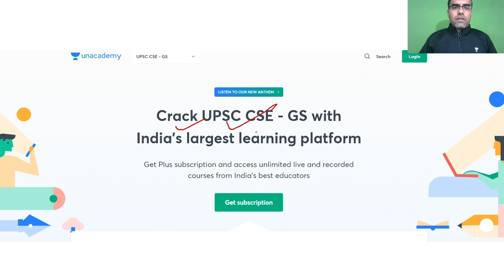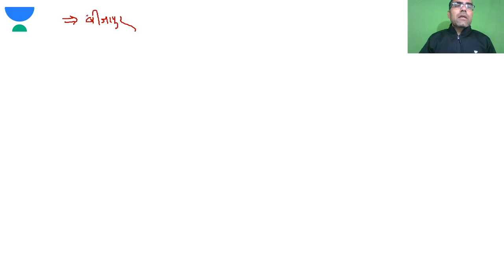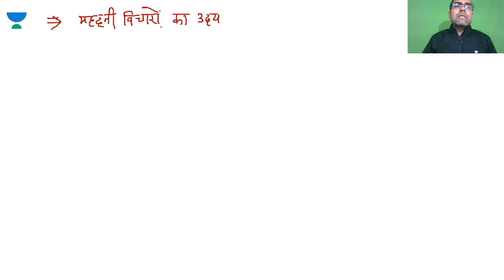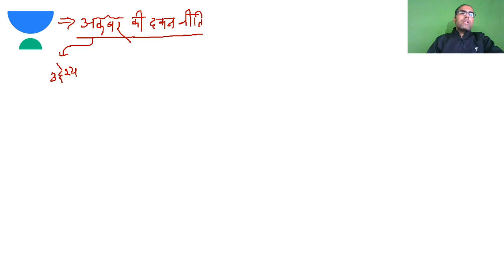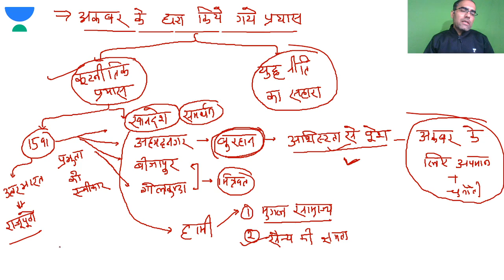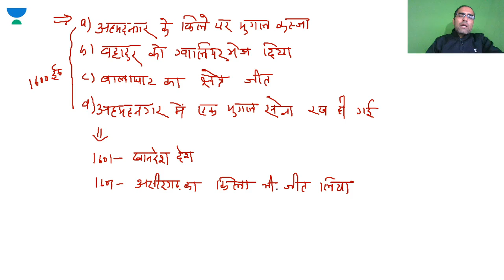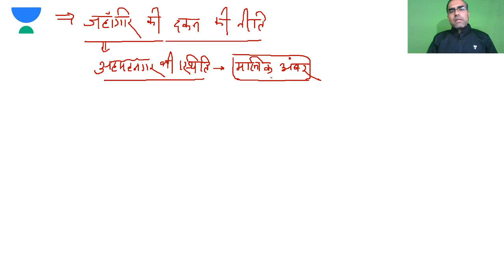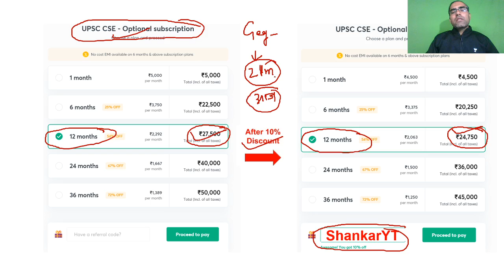UPSC CSE/IAS Prelims 2021/22 | Mughal Empire Lecture 13 | History | NCERT | Shankar Kumar Jha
In this Complete NCERT History Series, Shankar Kumar Jha is discussing, Mughal Empire under the History of Medieval India. It is very important for the UPSC CSE 2021/2022 Hindi aspirants who have chosen History as optional.

Shankar Kumar Jha and more top Educators are teaching live on Unacademy.

Unacademy Subscription Benefits:
1. Learn from your favourite teacher
2. Dedicated DOUBT sessions
3. One Subscription, Unlimited Access
4. Real-time interaction with Teachers
5. You can ask doubts in a live class
6. Limited students
7. Download the videos & watch offline